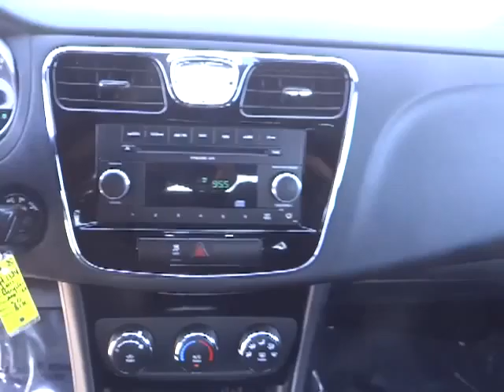2011 CHRYSLER 200 - sedan Carson City NV PH1134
2011 CHRYSLER 200 4DR SDN LX